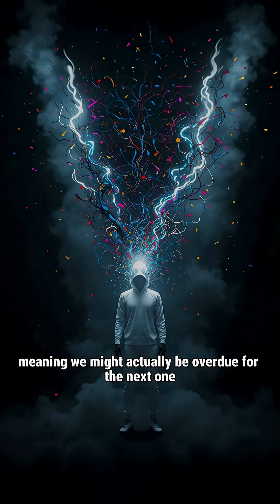What If Earth's Magnetic Field FLIPS Tomorrow?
Join us as we explore one of the most fascinating and mysterious phenomena in Earth's history - the flipping of its magnetic field. This event has occurred numerous times over the planet's lifetime, with the most recent flip happening around 780,000 years ago during the Brunhes-Matuyama reversal. But what exactly happens when Earth's magnetic field flips? How does it affect our planet and its inhabitants? From the impact on navigation and communication systems to the potential effects on climate and the Earth's core, we'll delve into the science behind this incredible event and what it might mean for our future. Get ready to uncover the secrets of Earth's magnetic field and the fascinating consequences of its flip.